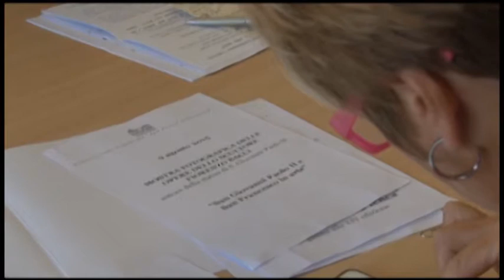Cartellone estivo S. Pietro Ienca. Mancano le risorse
Il borgo che ospita il Santuario dedicato a Giovanni Paolo II ha preparato il suo cartellone estivo, ma anche quest' anno mancano le risorse economiche